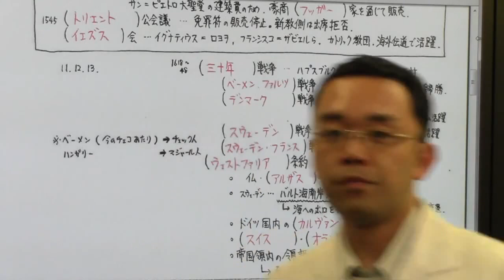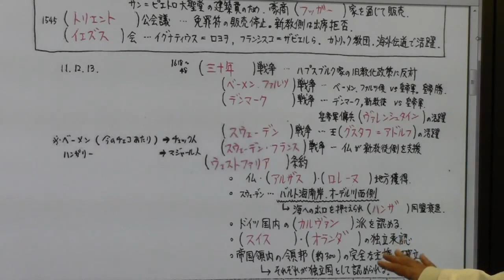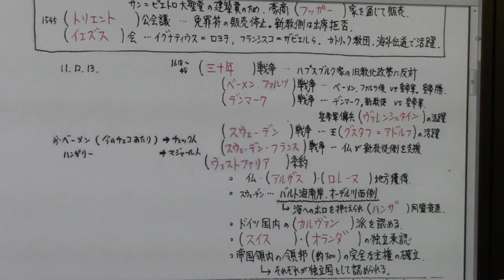【世界史】ドイツ史⑥ 三十年戦争